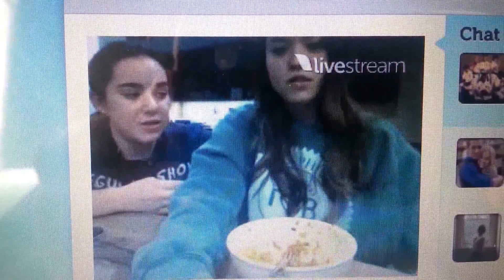Piper Curda's Twitcam with Sarah Gilman on 2/9/14: Singing the 'I Didn't Do It' Theme Song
Piper Curda's Twitcam with Sarah Gilman on 2/9/14: Sarah and Piper singing the 'I Didn't Do It' theme song just before leaving the live stream.